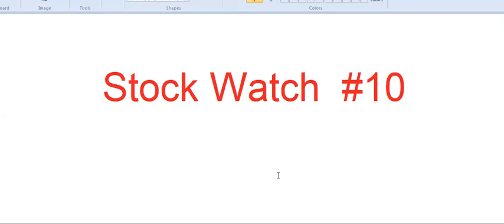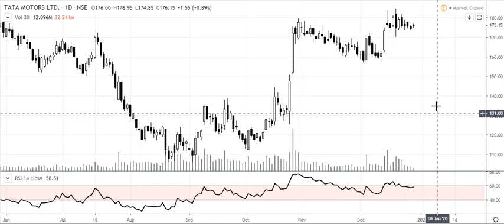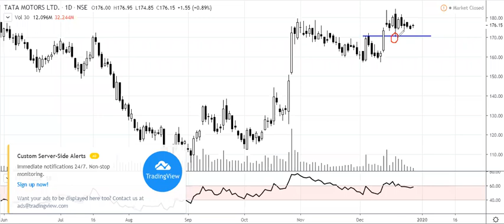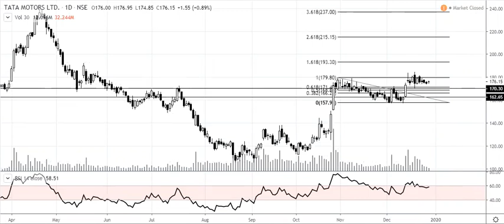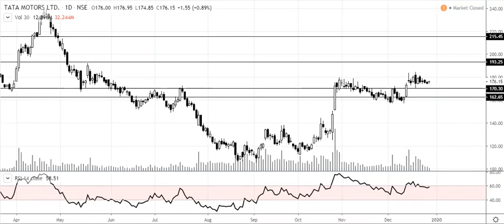Stock Watch #10 Tata Motor Share Price Technical Analysis By Yagnesh Patel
▶️▶️ *_Ultra Premium Stock Watch_*

We’ve launched a “Ultra Premium Stock Watch” Where you will get premium swing trading picks with timely updates of profit booking, SL placement, Capital Allocation and many more!

If you wish to get started into different basic technical analysis concepts then you can refer to our 👉“FREE TECHNICAL ANALYSIS COURSE”👈

If you need proper training on technical analysis or master intraday trading or learn options trading strategies, you can opt for our paid courses 👇👇

Course Perks:

✔️Every 15 Days Live Support Sessions via Zoom (Only for Technical Analysis Hindi/English).
✔️In Support Sessions Concepts are Explained with Latest Examples.
✔️Support Sessions Call Recordings will be Available Afterwards.

You can connect With Yagnesh Patel via website or social media! Follow us for latest updates on technical analysis and stock trading:

Welcome to the “Stock Watch Series By Yagnesh Patel”, with this video series we are going to share our view on one stock analysis every weekend, where we are going to focus more on selecting stocks for swing trading and for Short term investment perspective.

Stock watch video series is the best way to learn swing trading, where you’d get to learn how to select stocks for swing trading, best technical indicators for swing trading and various profitable swing trading strategies based on price action. Yagnesh Patel covered all swing trading strategies in hindi from its most basics to advanced swing trading systems. With this video series you’d be able to make a list of best stocks to buy for swing trading.

When it comes to trading in the stock market, chart analysis of stocks comes first. One must know of different tactics to analyze charts before taking their trades. Learning chart analysis with Yagnesh Patel gives you an advantage in the stock market. Advance chart analysis of stock will help you to understand price action better. This video series also helps you to learn how to perform accurate technical analysis of different stock charts like future and option trading charts, Intraday trading charts, commodity trading charts. And also choose the right time frame of different types of technical charts along with proper indicator setup.

To build and most advanced winning trading strategy, you must know how to spot right chart patterns using technical analysis. There are different chart patterns in technical analysis like Head and shoulder, triangle, wedges and so on. Here on this channel, we have tried to cover all important chart patterns and interpretations they hold and how you can use technical analysis to make the most out of it.